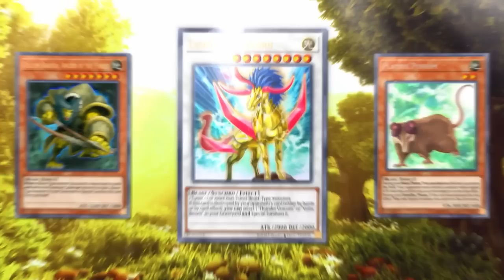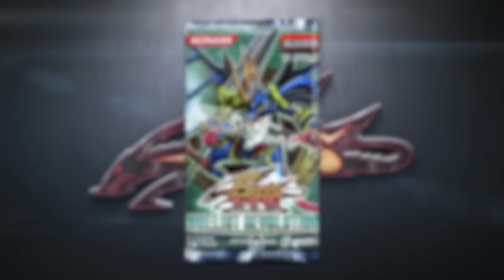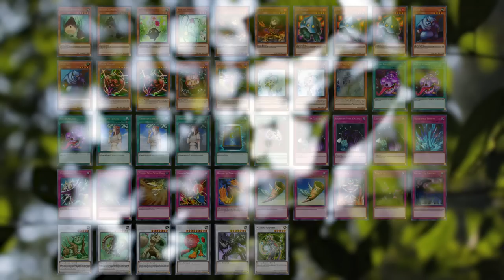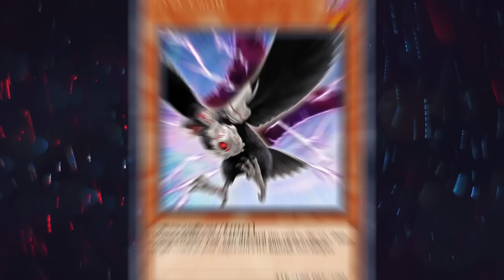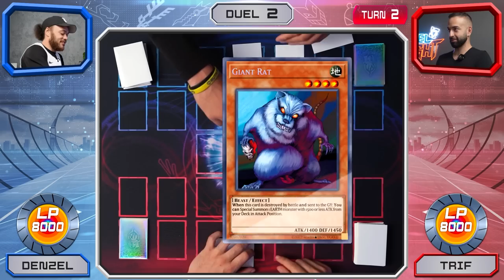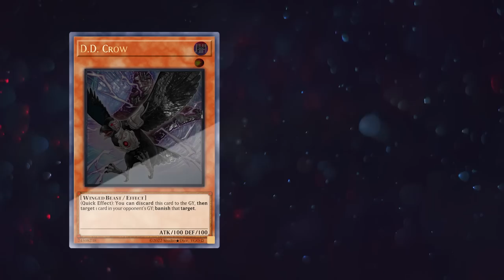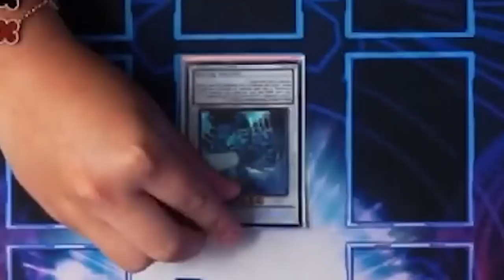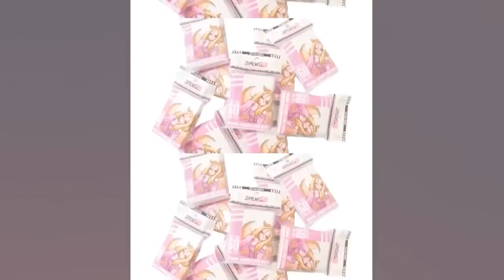A NEW SYNCHRO ERA BEGINS | Duelist Revolution | Duel Night 5Ds #40 | Yu-Gi-Oh Duel Gameplay!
🔥 Want more Duel Night? Come watch the Ultimate Loser's Match, Best 2/3 Finals and receive early access to ALL Duel Night Episodes! Click here to be part of the Duel Night family!

@ teamsamuraix1